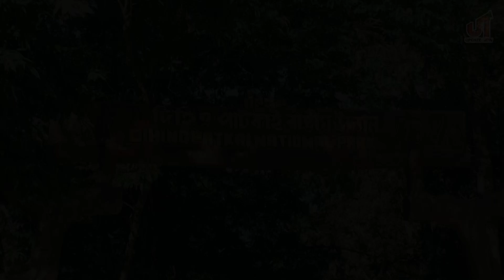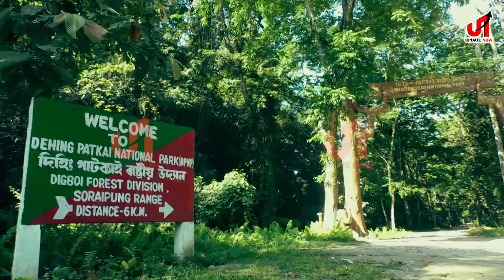দিহিং পাটকাইক সামৰি Update Nowৰ বিশেষ অনুষ্ঠান। সবিশেষ শুকুৰবাৰে পুৱা ৭ বজাত